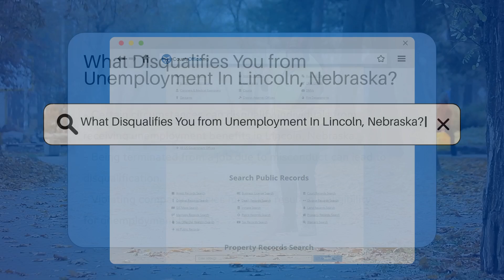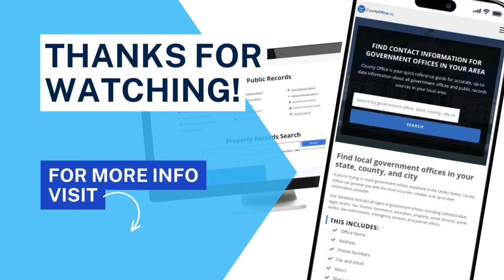What Disqualifies You from Unemployment In Lincoln, Nebraska? - CountyOffice.org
What Disqualifies You from Unemployment In Lincoln, Nebraska? Have you ever wondered what disqualifies individuals from receiving unemployment benefits in Lincoln, Nebraska? In this insightful video, we delve into the circumstances that can lead to disqualification from unemployment benefits in the state. Understand the criteria that may render you ineligible for benefits, such as termination due to misconduct, voluntary quitting without good cause, misrepresentation on claims, and refusal of suitable job offers. Learn how to navigate the specific eligibility requirements set forth by the Nebraska Department of Labor to avoid disqualification and secure the benefits you deserve.